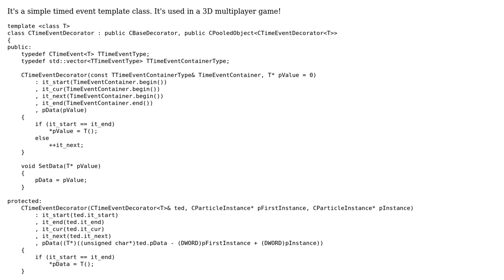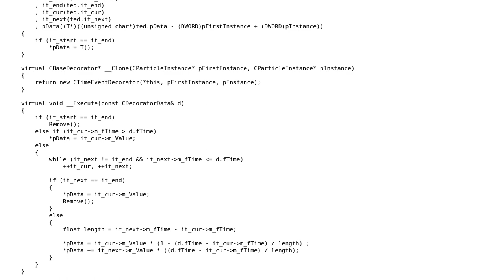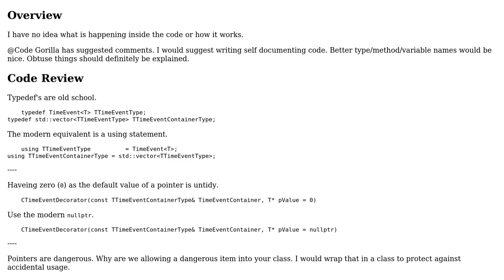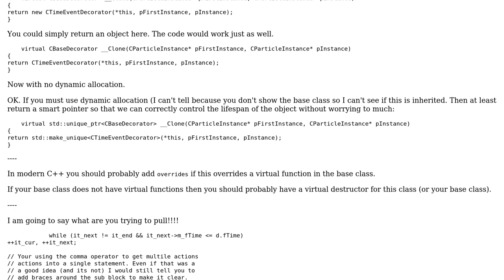Code Review: Simple timed event template class (2 Solutions!!)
Code Review: Simple timed event template class

With thanks & praise to God, and with thanks to the many people who have made this project possible! | Content (except music & images) licensed under CC BY-SA | Music | Images & others | With thanks to user ? user Martin York user Irinel Iovan user Code Gorilla and the Stack Exchange Network Trademarks are property of their respective owners. You are responsible for your own actions.